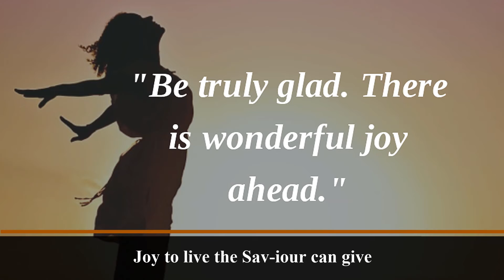Joy, Wonderful Joy! (Piano)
Lyric:
Joy, won-der-ful Joy,
The all a-bound-ing Joy,
Joy to live the Sav-iour can give
That noth-ing can de-stroy.
Joy, won-der-ful Joy!
To will to do What God wills you to,
Is Joy! Joy! Joy!